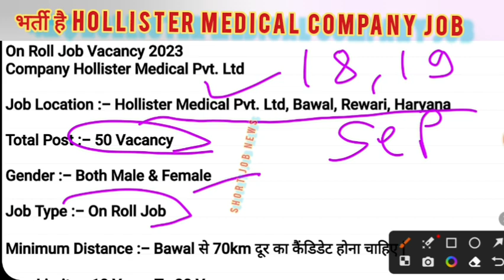On Roll Job Vacancy 2023 Company Hollister Medical Pvt. Ltd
Interview Location :- Plot No 27, sector 5 phase 2, Hsiide Groth Center Bawal rewari Haryana 123501
Date :- 18/09/2023 Monday, 19/09/2023 Tuesday
Interview Time—-10:00 TO 12:00pm
Dress Code :- Formal ( कैंडिडेट Pant Shirt & Shoes पहनकर interview में आये / कोई भी Jeans Tshirt और चप्पल न आये)

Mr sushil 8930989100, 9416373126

10+2_Fresher_Experience
Friend's Thanks..

12th Pass
Cumpus
Current Jobs
Goverment Jobs
Greno Enterprise
Hariyana Jobs
Honda
HSC
ITI Jobs
Lions Workforce Solutions
Mumbai
Noida Jobs
Online Earning
Oppo Mobile Company
Q-tech
VB Enterprise
Vivo Company
Wellman Employment